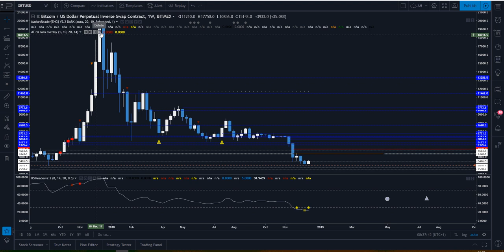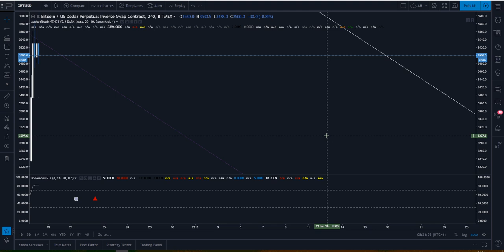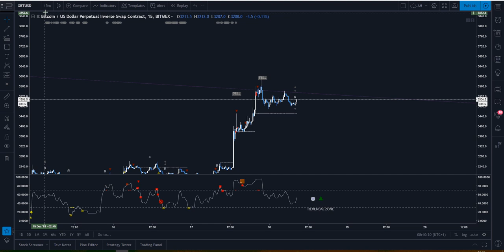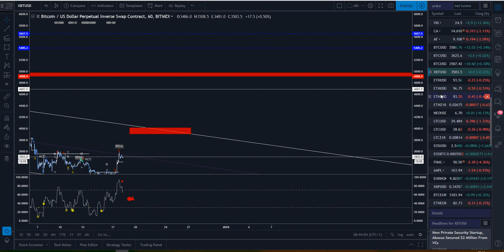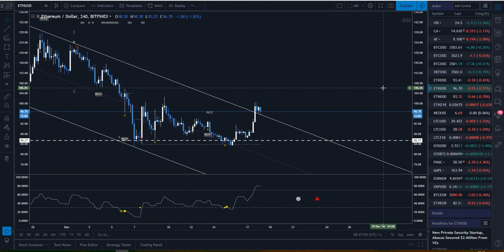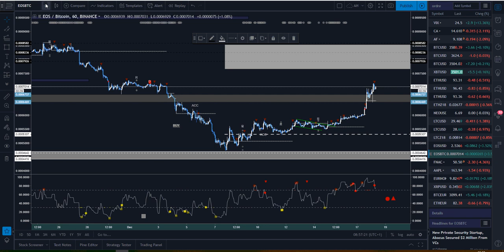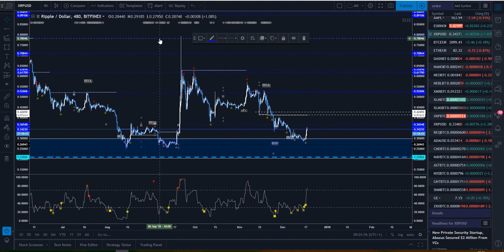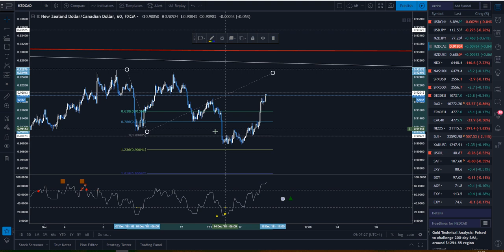[Market_Reader] BITCOIN EOS ETH LTC XRP 18 dec